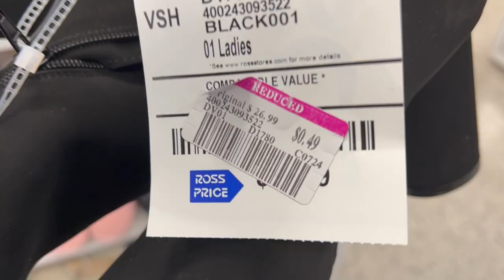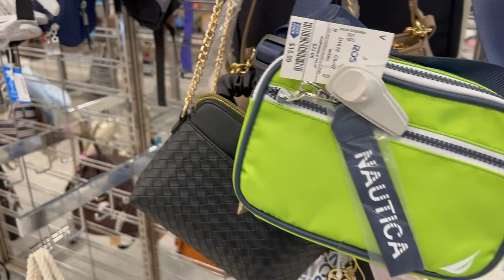❤️ Bellezas en ROSS/ Algo Nuevo Todos Los Dias En Esta Super Tienda!😍